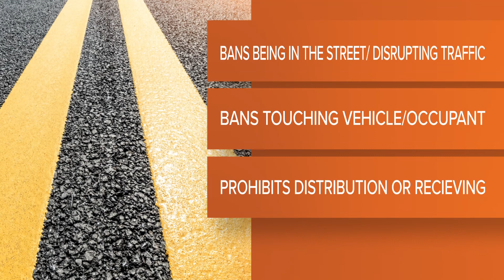St. Peters is split on proposed pedestrian safety bill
Some say the bill harms those without a home. Others say the proposed bill addresses concerns about people walking in the roads.